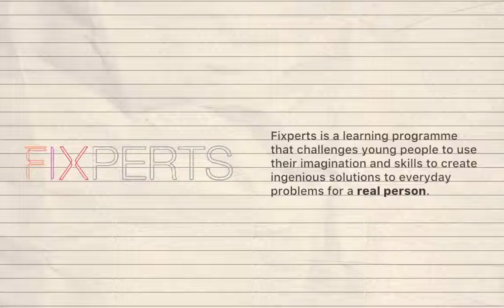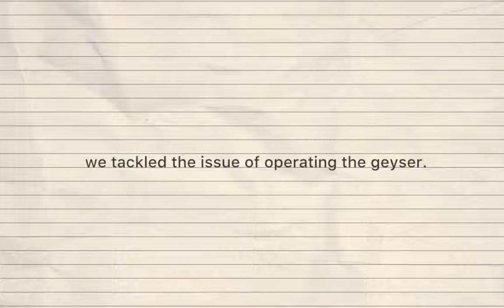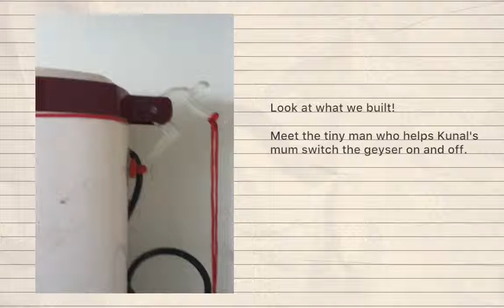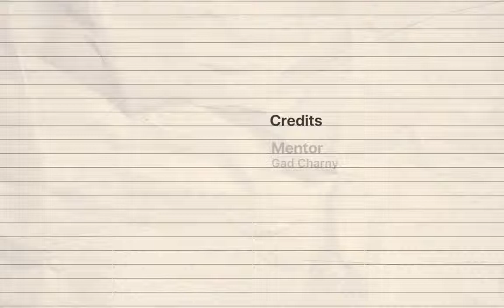A Geyser Collar for Mrs. Agnihotri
Mrs. Agnihotri has paralysis in her foot. She needed to climb up a small stool to reach the geyser in her bathroom, which was dangerous as the floor was slippery, so Fixperts Kalyani, Deepesh and Savishtha develop a personalised solution for her.

Fixperts - Kalyani Tupkary, Deepesh Pancholi & Savishtha Yadav
Video Editor - Salil Prikh
Fix Partener - Mrs. Agnihotri
Educational Institute -  National Institute of Design, Ahmedabad.